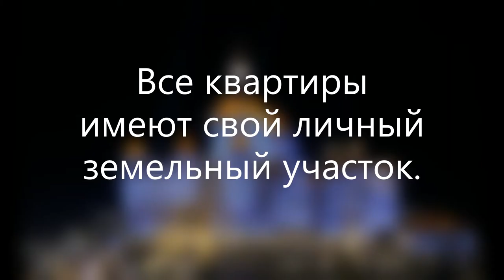ЖК Южный, Адлерский район, ул.Мира.